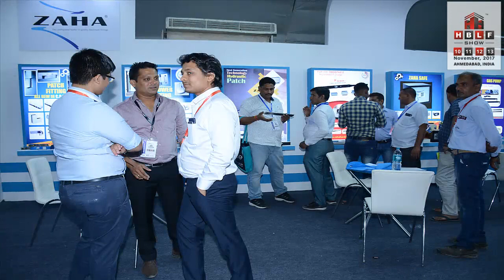Zaha | Zaha Hardware Llp., Mumbai | Memories of HBLF Show - 2017